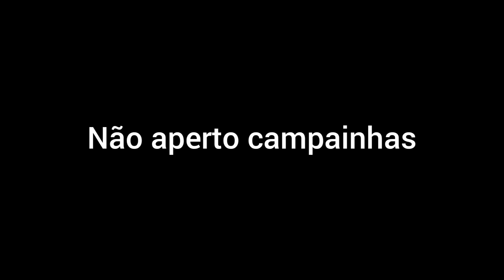animações aleatórias sem graça parte 3